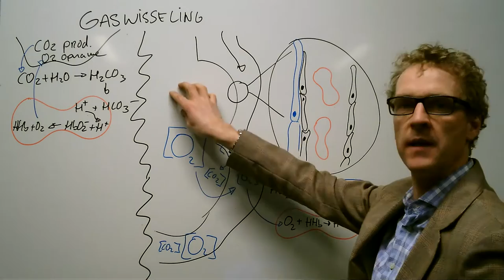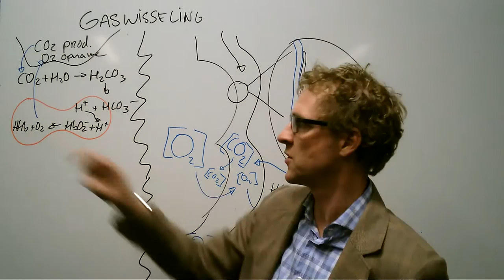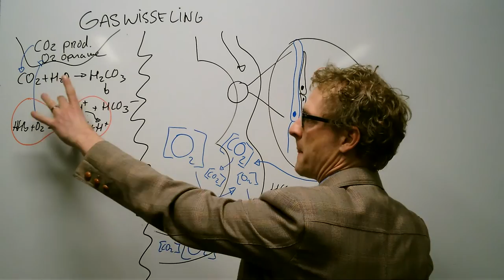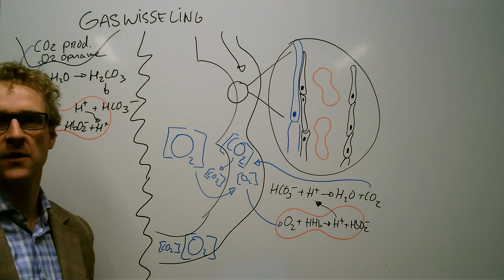Hoe zorgt bloed voor zuurstofvoorziening?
O2 opname en CO2 afgifte; wat gebeurt er in de longen of longblaasjes nu eigenlijk?